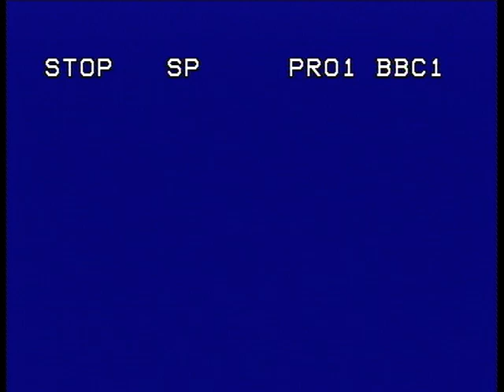1995 Barvas School Summer Concert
Original recording courtesy of Carol Smith.

Emma MacLennan
1:13

Emma MacDonald
3:12

Alasdair MacIver
4:50

Lara MacLeod
6:12

Martin Smith
8:03

Michelle Morrison
9:46

John Angus Graham
10:50

Steven Graham
12:00

Ciaran MacKay
13:56

Douglas Stewart
18:05

Calum Angus Mitchell
18:56

Girls Choir - "She'll be coming round the mountain"
23:26

Erica Finlayson
26:32

Colin George Morrison
27:56

Martin Graham
29:32

Calum Iain Bartlett
31:29

Steven Graham
34:50

Primary 1 English Class - "Wheels on the bus"
36:22

Iain MacKay
40:57

Helen MacKay
45:53

John Donald MacLeod
48:23

Michelle Morrison
50:23

P6 & P7
51:41

P2 & P3 English Class
59:58

Careen Matheson
1:03:09

Alison
1:04:00

Kathryn Morrison
1:05:05

Calum Angus Mitchell
1:06:54

Gaelic Class - Sketch
1:08:12

Gordon Smith
1:25:32

Choir
1:27:29